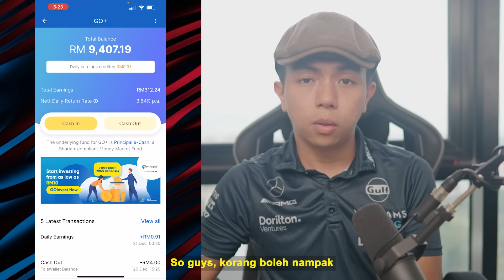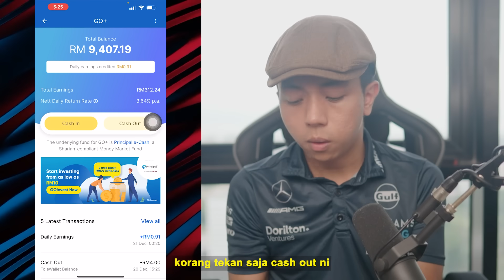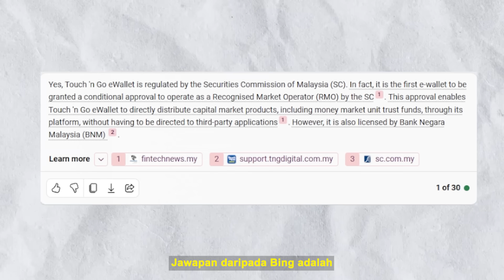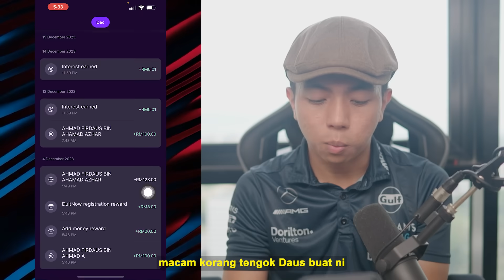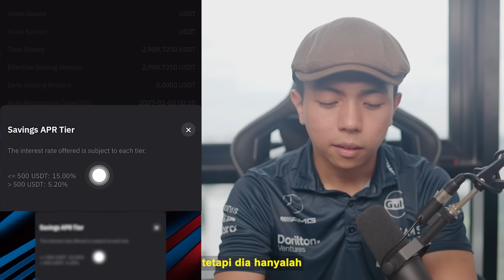6 Tempat Terbaik Simpan Duit Korang (Lagi Bagus Dari ASB & Tabung Haji)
🔥 Nak Lagi Banyak Benefit? Join Elite Private Whatsapp Group DausDK! (RM20/month)

Apa korang akan dapat?
✅ Stock & Crypto Insights 📈
✅ Request Crypto Signals 📊
✅ Monthly Net Worth Review 💵
✅ Live Sessions 🎙
✅ Monthly Meet-Up Gathering (Bila group cecah 200 ahli) 🤝
✅ Networking Circle 🔥
✅ Banyak lagi surprises!

💸 Harga: RM20/bulan atau RM200/setahun (jimat RM40)

🤑 Nak Duit Free Rewards RM262? Ikut Step ini

🔥 Wahed Invest - Use code “AHMBIN306” to get free RM10 reward on Wahed

🔥 Bigpay - Use code "JQLRQBX44Y " to get free RM5 reward on Bigpay